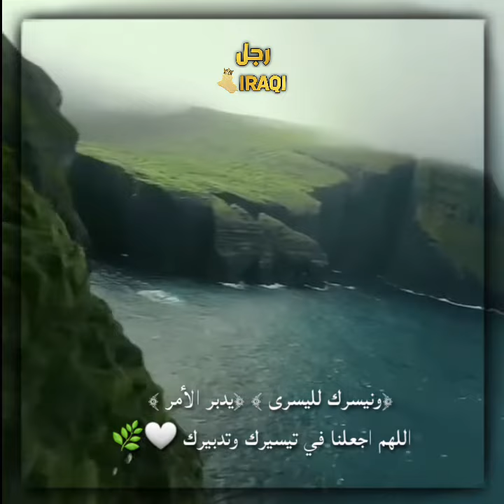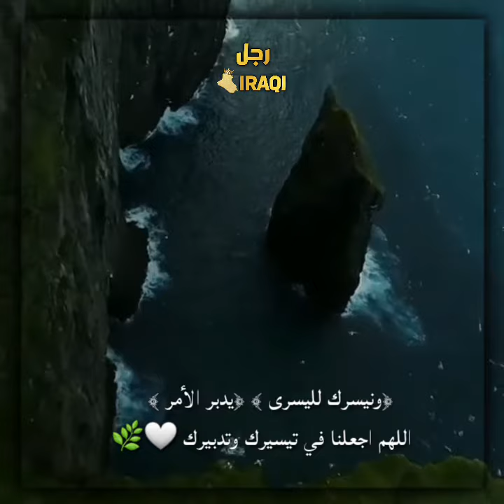تلك هي المعنى الحقيقي لسوء الحظ